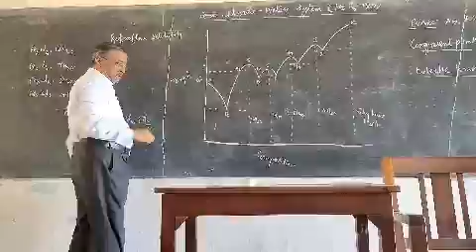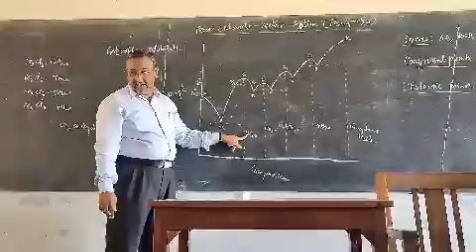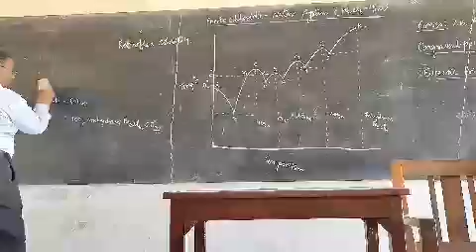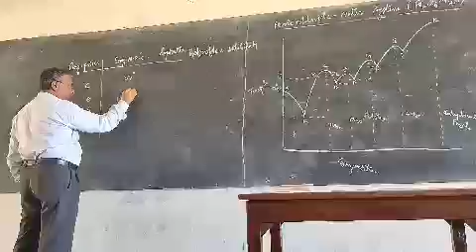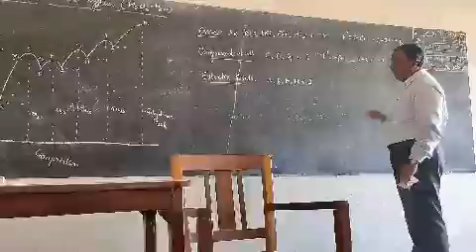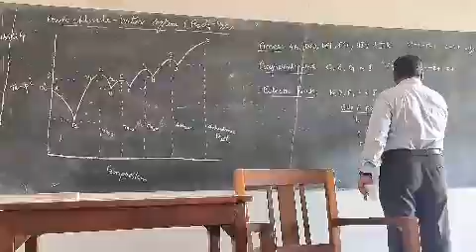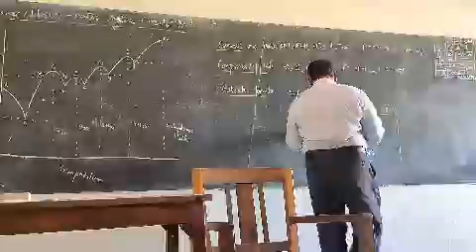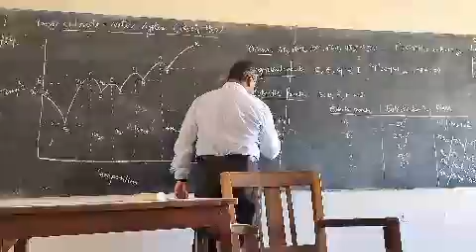Ferric Chloride Water System (part II)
III Bsc physical,  Ferric Chloride Water System part II